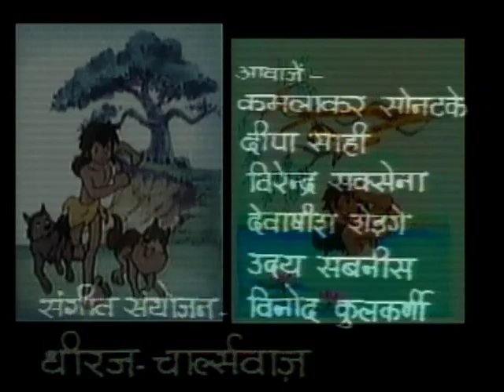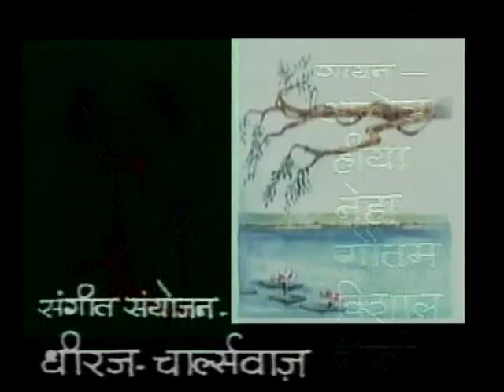The Jungle Book Part 7